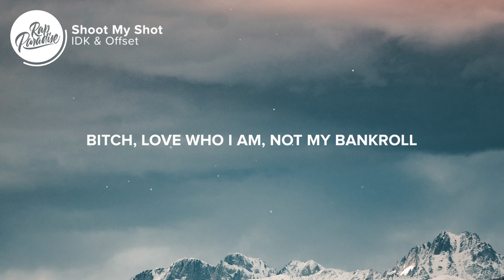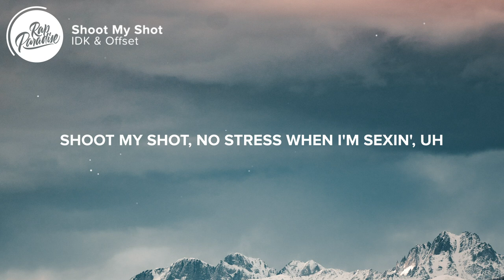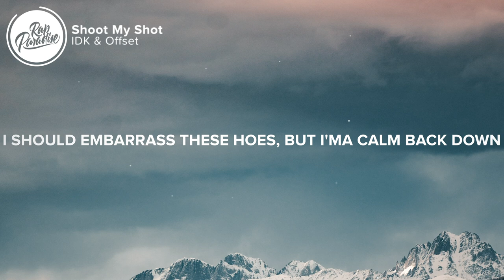IDK & Offset - Shoot My Shot (Lyrics)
⚡️Stomach on apple cider vinegar

[Intro: IDK]
Uh-huh, uh, uh
Uh-huh, uh, ayy

[Verse 1: IDK]
24/7, I'm a real one
I ain't got no money problems, I ain't got no children
Dodgin' baby mama drama, oop, that's a close one
Ass like a horse, but her face like she wholesome
Uh (Uh), Whole Foods shoppin'
And she work out every day, you know them nudes poppin'
Stomach on apple cider vinegar, she do somethin' to me
Good sex, got you thinkin' me and you somethin', thought it was
Ayy, thought it was, thought it was
Four-fives, two tens, that's a dub, that's a dub
Say she just graduated, I'm in love, I'm in love
Say she like to do the lounge, she don't fuck with the clubs
My type, my type, yeah, yeah, my type
Like Biggie, if the head right, I'm there all night
Like Yeezy, when I see it, I'ma hit it on sight
Like Kendrick Lamar, we gon' be al—

[Chorus: IDK]
When I used to shoot my shot, you a Matrix
Now you reappear, but I hate tricks
Look, nobody likes a fake ho
Bitch, love who I am, not my bankroll
But I'm up, so that is not realistic
Shoot my shot, then I check the ballistics
Shoot my shot, then I'm on to the next one
Shoot my shot, no stress when I'm sexin', uh

Shoot my shot, Steph Curry, it's a swish (Swish)
Gucci or Dior, you come explore the way I live (Explore)
Bentayga for baddies, put the Chrome Heart on your drip (Chrome)
Add up, mathematics, it's like magic, way it flip (Magic)
Look at the tone (Ooh, she grown)
Brown skin just like the Patek on my arm (Brown)
Bouncing, you get allowance, icy charm (Bounce)
Fountain, I make it rain like thunderstorm (Splash)
Private flights and private nights, nobody knowin' (Shh)
Told her she was fuckin' with the one, they was snorin' (Snorin')
Sleepin' on me, woke 'em up, alarm (Wake up)
N s hatin', I don't even know like, "How you doin'?" (Hi)
'Fore I got this rich, I wasn't shit, my life was ruined (Hey)
Drivin' in my coupe today, my windows tinted, eat the plate (Woo, woo)
Eat the plate like Anna Mae, do it if she take the bait
Million-dollar nigga, put one million in lil' Kody safe (One million)
I dress in the coldest way, backdoor, I just stole a base

[Verse 3: IDK]
These hoes don't respect my grind (Ayy, ayy)
She callin' rain checks, don't respect my time (Ayy, ayy)
Callin' rain checks 'cause she know she a dime (Ayy, ayy, ayy)
I make that bitch bounce, I'm Bank of America
I got Sydney and Erica, I got Stacy in Maryland
I got plenty of hoes, don't make me make no comparison
I should embarrass these hoes, but I'ma calm back down
Got the Maybach, ask her how she gon' act now

[Chorus: IDK]
Shoot my shot, no stress when I'm sexin'

👨‍💻 If you like “IDK & Offset - Shoot My Shot” check out these other tracks:

Picture credit
📷 Colin Lloyd

👩‍💻 Share “IDK & Offset - Shoot My Shot” with your friends